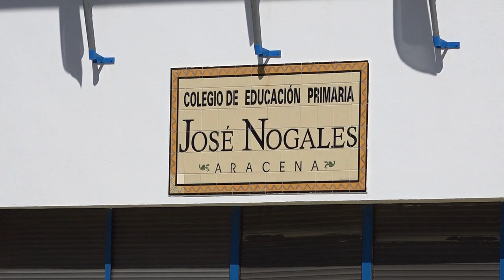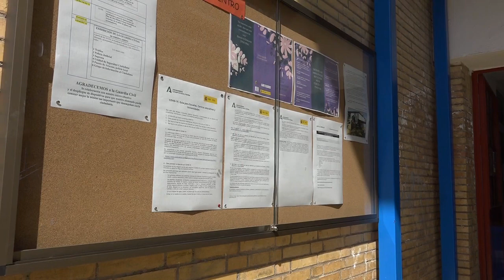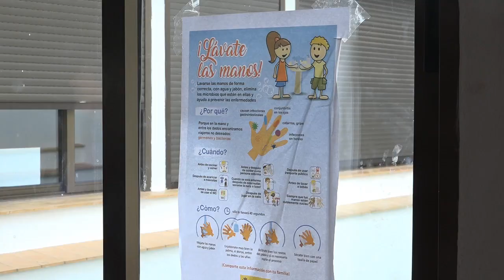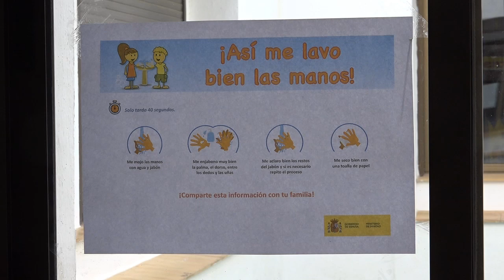Amalia Villa, directora del colegio José Nogales, informa sobre las medidas ante el COVID-19